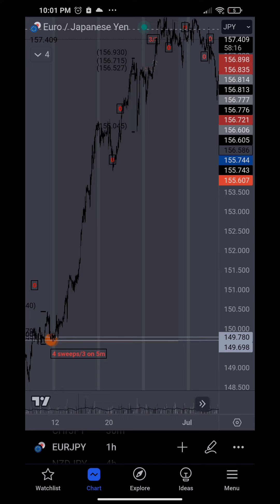Funded Trader update!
August 1st

it's a new month, now it's about answering the question, "which positions are going to be my big runners for the month?"

i don't try and predict the market, i run off of data for the most part and that is all.

I took 2 losses off the 41 strategy while having no positions on my weekly to 4h strategy.

my execution has been excellent, a 31:1 GJ position and a 50+:1 NJ position have me quite confident in my system. seeing all of the losses as well has done wonder as it relates to managing my expectations in the market.

in my opinion, a data driven approach is the way to go.

love, take care 🤞🏾